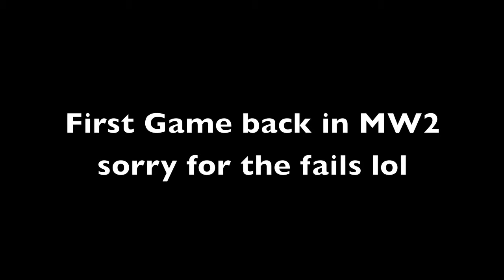MW2 Mini Edit by xToXiC Sh0tZz x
bored and fooling aroudn